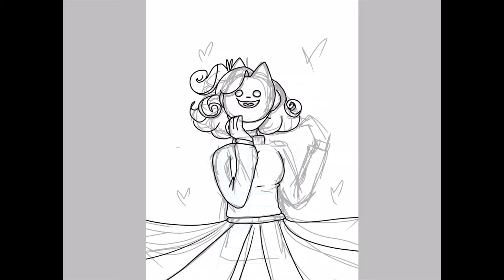Baby hotline,, speed paint.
Sometimes I think I’m really pretty today is one of those days^^